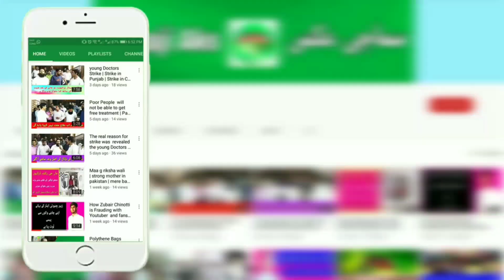food is cooked without fire | karamat Hazrat Sakhi Sarwar | Lala Wali Sarkar ki karmat...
This is wondered of Hazrat Sakhi Sarwar (Rahma Tullah Alai).In this video, caliph is telling us about a wondered of Hazrat Sakhi Sarwar (Rahma Tullah Alai). He says that, we can cock food a lot of without fire on 23 Rajb.Ghulam Sirani Asked many question about wondered. The Caliph did answered more.

 Part 1
 Trip to Lahore to Multan Then Dera Ghazi Khan Blogger Ghulam Srani | Multan | Dera Ghazi Khan...